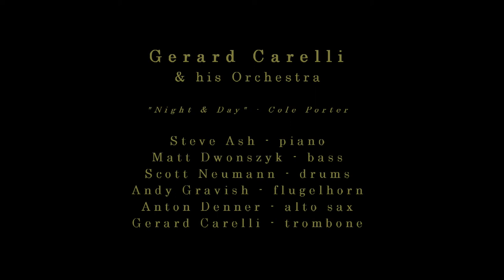Corporate Ice Breaker - Gerard Carelli & His Orchestra